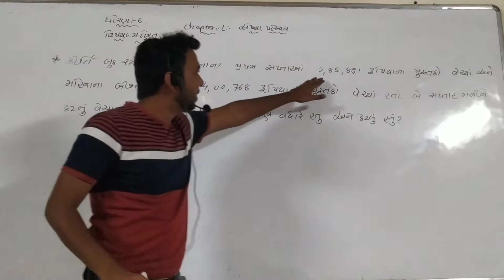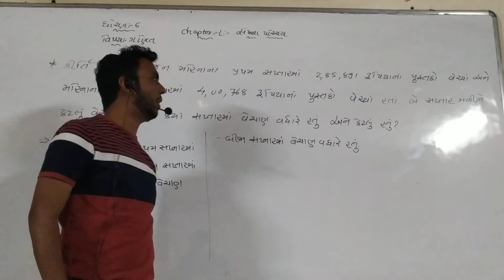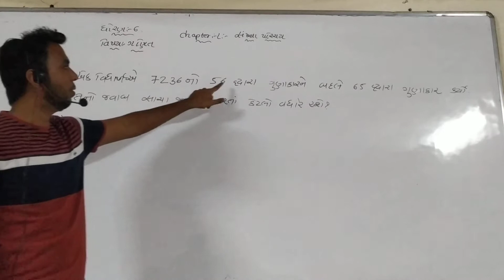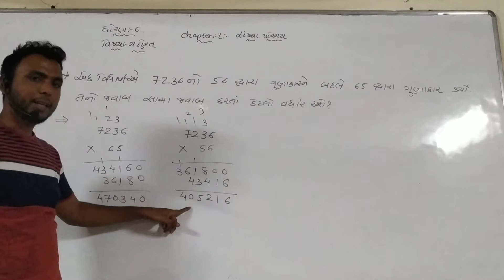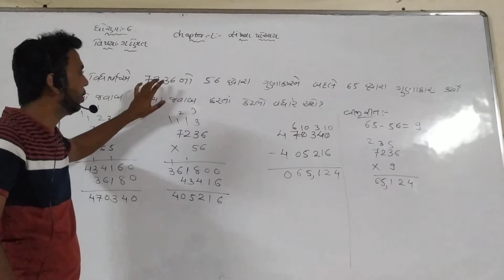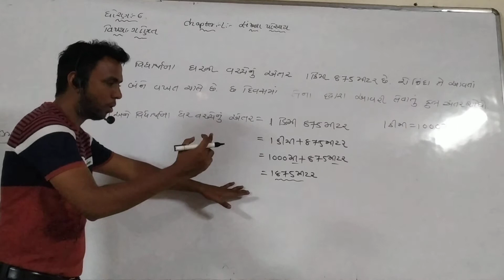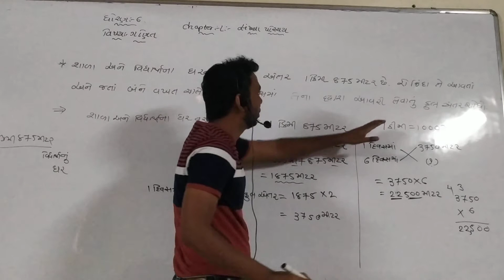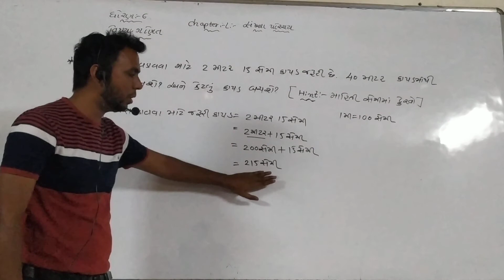ધોરણ - ૬(ગણિત) =) સંખ્યા પરિચય (રોશન સર) (ભાગ - ૨)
ધોરણ - ૬(ગણિત)
=) સંખ્યા પરિચય (રોશન સર) (ભાગ - ૨)